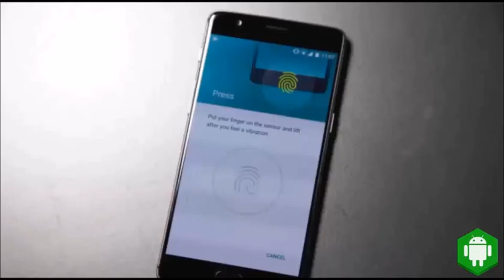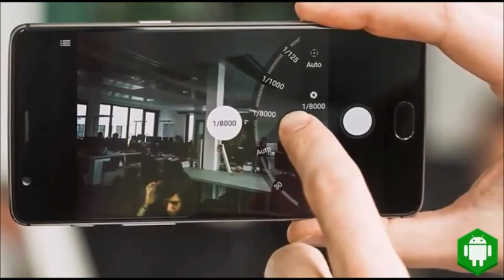Best Android One PLus 4 New Upcoming Smartphone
One Plus 4 Specifications and rumors:

Now read the description given below as we have separated each tool and has discussed about its features in very great way.
Display:
The OnePlus 4 is predicted to come with 4k resolution screen which is highest for Smartphone right now. It will allow you have 3D stream movie as screen is integrated with latest 3D technology.
Body:
It is said that One Plus 4 will have curved aluminum body which is added with a unique shape design. OnePlus 4 will be having 5.5 as it is the large screen that Smartphone can hold like the One Plus 3 was.
Camera:
OnePlus 4 will be having 22 MP rear cameras and 8 MP front cameras with latest auto focusing technology. The following others features which can be seen in OnePlus 4 are auto focus laser, retina eye scanner, camera sensors, easy capturing mode with other added camera settings.
Storage:
The storage capacity of the OnePlus 4 is going to increase and it is expected to have 32 GB internal memory to be minimum and which increase to 64 and 126 based on device price. The external memory of One Plus 4 will hold up to 126 GB SD card.
Processor:
When it comes to processor, as we have seen all its features are hike the One Plus 4 will require an upgraded processor. This Smartphone will be supported with 8 GB RAM and running on Qualcomm Snapdragon Processor with 3.2 GHz speed.  The RAM in One Plus 4 will be highest for any device in present Smartphone market.
Battery:
So at last the most awaited one, holding all this features require a huge battery backup. So OnePlus 4 is integrated with 4000 mAh battery which can be chargeable up to 60% in less than hour. Also wireless charging and others are going to introduced in this new OnePlus 4 device.
Price:
We have seen that One Plus 3 was sold at 30k price and same can’t be expected for the OnePlus 4 device. We have got everything huge in this OnePlus 4 Features and the predicted price of OnePlus 4 will be around 40K and may last fall up to 35K which can be a reasonable price to buy.

one plus review in hindi,
one plus review technical guruji,
oneplus review 5t,
oneplus 5t unboxing and review,
oneplus 5t review after use,
oneplus 5t review technical guruji,
oneplus 5 camera review,
oneplus 5t camera review in hindi,
one plus five review,
oneplus 5t full review,
one plus review hindi,
one plus review india

oneplus review 5t,
oneplus 6 review+oneplus 6 features+oneplus+oneplus 6 vs+camera+oneplus 6 camera+oneplus 6 unboxing+oneplus 6 hands on+oneplus 6 india+oneplus 6 vs oneplus 5t+oneplus 6 face unlock+oneplus6 india+op6+phone+oneplus 6 camera+technical guruji+technicalguruji+gaurav chaudhary+giveaway+hands on+first look+price in india+avengers edition+256gb✓india+hands on+oneplus india